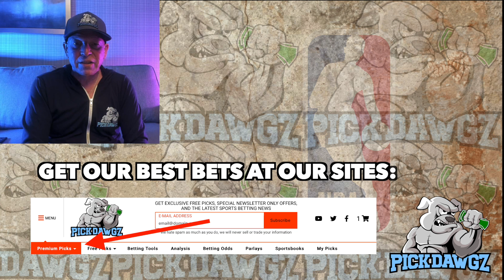Free NBA Parlay For Today Thursday 3/16/23 NBA Pick & Prediction NBA Betting Tips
A NBA Parlay for Thursday.. Get Mitch's NBA Parlay for the game.